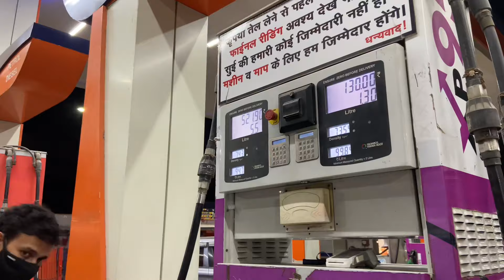Rishikesh chale gaye camping karne 😃bholenath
Rishikesh chale gaye camping karne

ajay__kd
ajay__kd1283
ajay_kd.twl